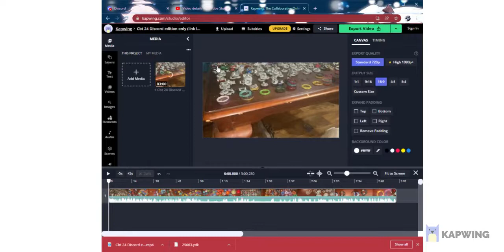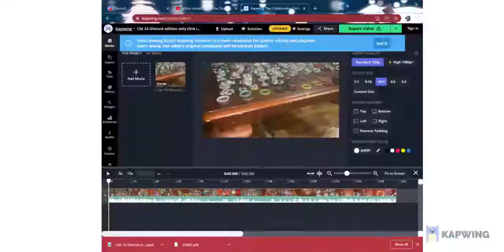CBT 24 ENTRIES (WATCH VIDEO AND ENTER NOW)